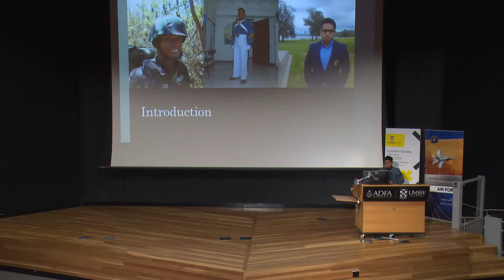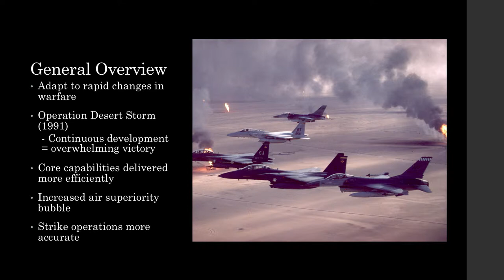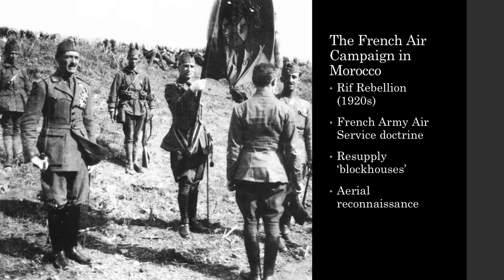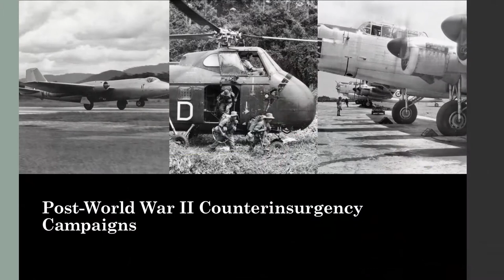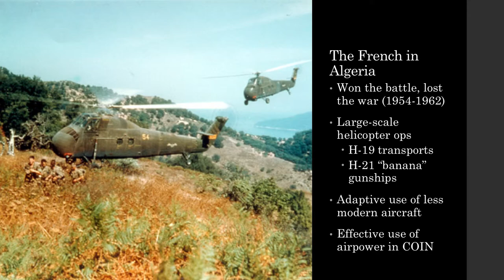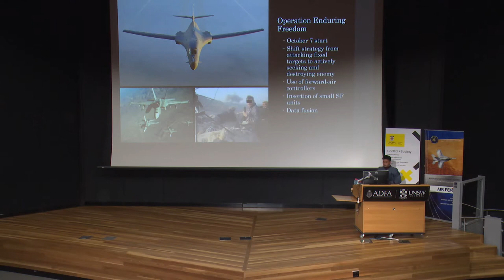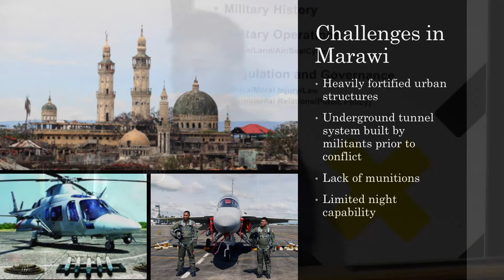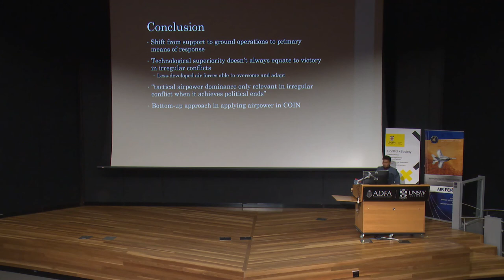OCDT Jaryd Nicolasora: Air Power in irregular conflicts